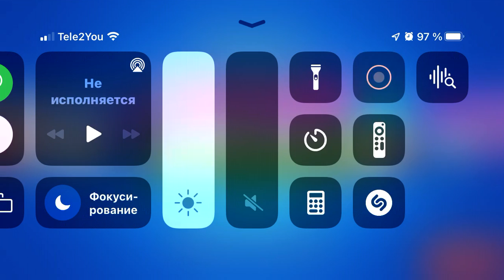Играю в браво Старс